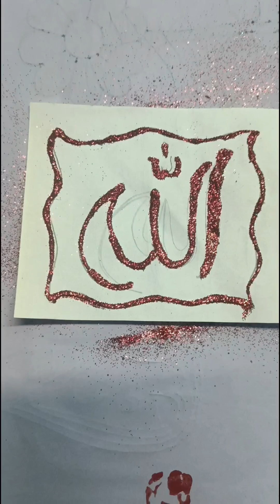Allah Beautiful ❤️ Name Art Allah Calligraphy Islamic Icecream Stick 🍡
Allah Beautiful ❤️ Name Art
Allah Calligraphy
Islamic
Arabic
Ahad and Anabiya Vlogs
Naat Shareef
Allah frame 🖼️ Name
Icecream stick 🍡
Paper 📜
Pencil ✏️
Murada
Fevicol
Moti